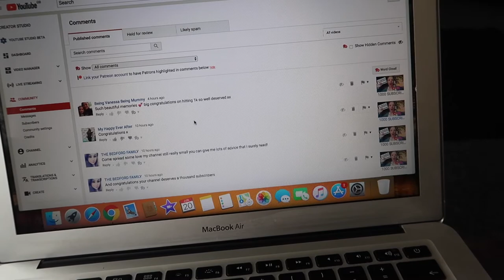DITL OF A MUMMY OF 3 GIRLS | SPEED CLEANING | LAUNDRY | MOM LIFE